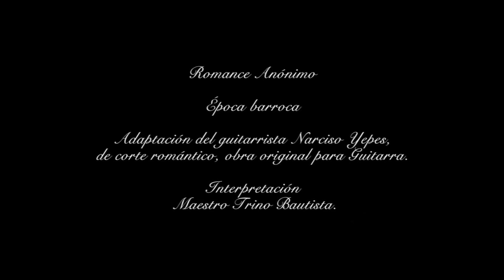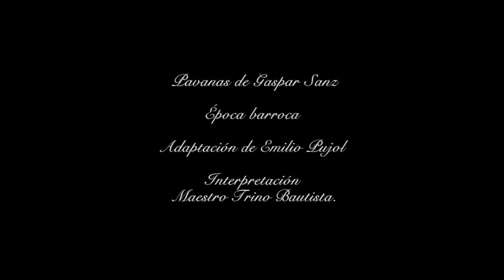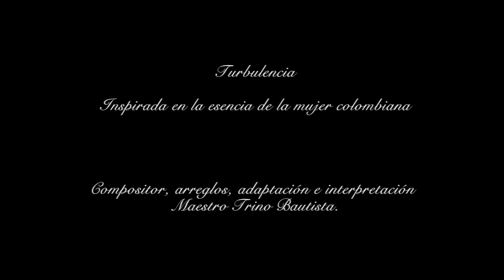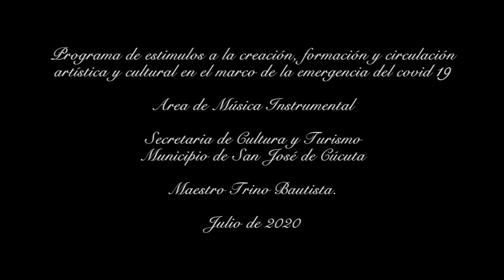GUITARRA CLÁSICA CON EL MAESTRO TRINO BAUTISTA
El prestigioso Guitarrista Clásico y Académico el MaestroTrinoBautista hace un viaje por el mundo a través de las cuerdas de su vieja compañera de aventuras, su guitarra.

Obras:

1. RomanceAnónimo - Época Barroca
2. Pavanas
3. Preludio #1
4. Estudio #5
5. Estudio #6
6. Minueto y sonata Op 25
7. PopularChors Brasilero
8. VírgenesDelSol - Altiplano Peru
9. ElInmortal
10. Turbulencia

Agradecimientos:

Centro de Educación Técnica Avanzada CETA
Martha Lucia Rangel Sanchez
Listary Yasmin Camargo Pérez
TeleCúcuta Radio

2020